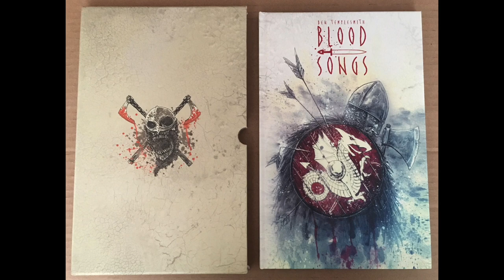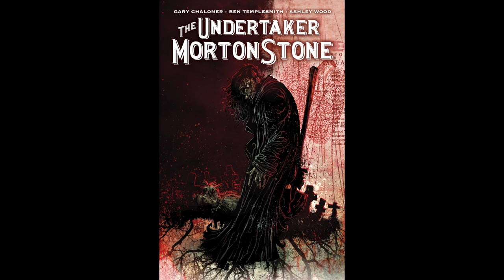The Amazing Worlds of Ben Templesmith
Join Joe Corallo and I as we talk to Ben Templesmith, creator of legendary worlds from 30 Days of Night, Fell, Wormwood and illustrator on properties from Dead Space to Silent Hill.